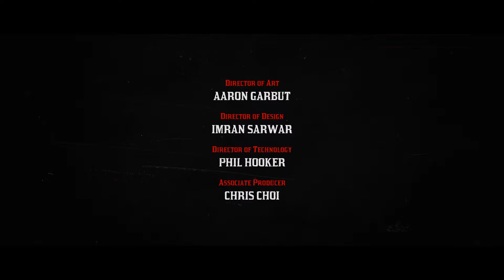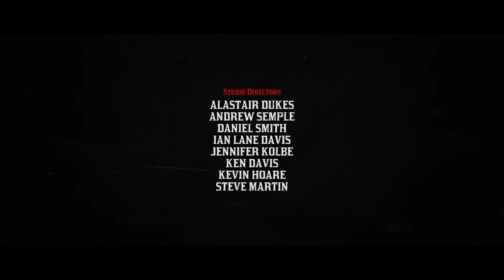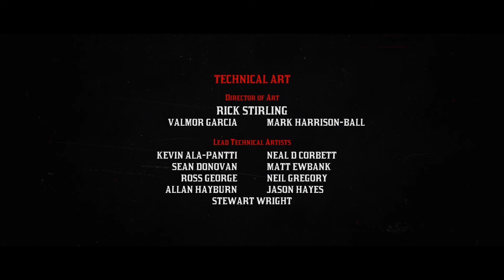RDR2 john WIFE PART 2 END WITH DUTCH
It's sort video about john AND WIFE how END WITH DUTCH and become rich